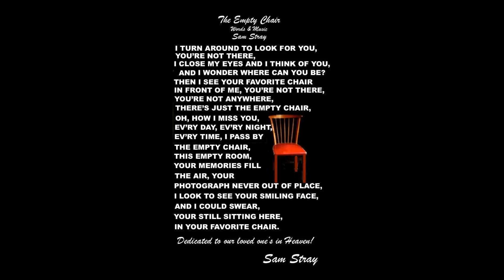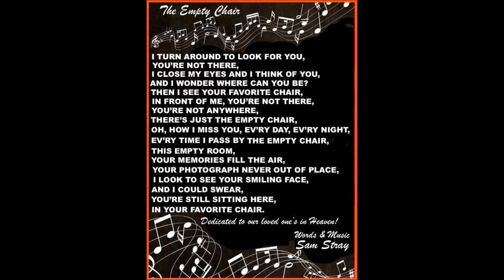THE EMPTY CHAIR words&music by Sam Stray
I never knew how many of my friends had lost loved ones and gone to Heaven leaving behind their favorite chair. . I myself have an Empty Chair. I was inspired to write this poignant song by so many dear friends. I want to thank everyone for viewing my channel and listening to my songs...sincerely yours, Sam Stray